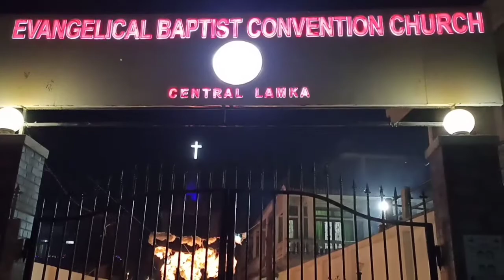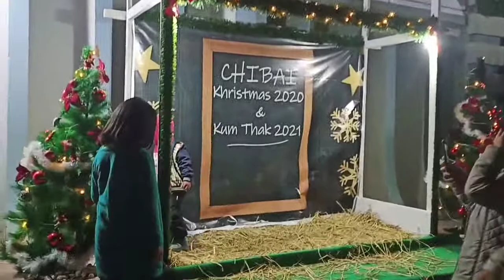Decoration of Church for DEC 25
more videos 👍 THANKYOU